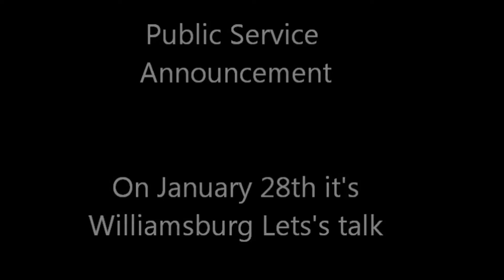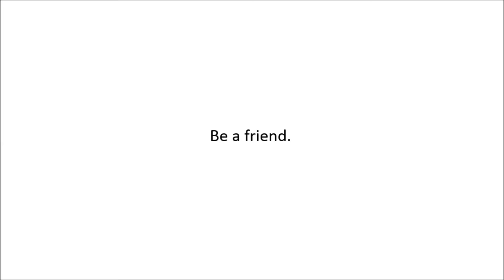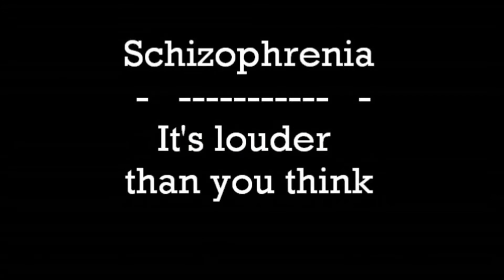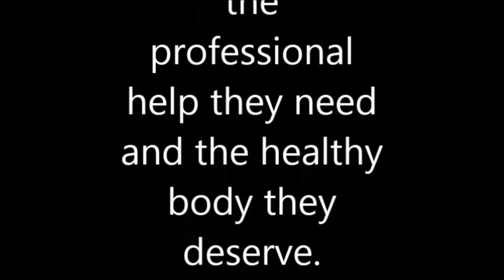Williamsburg P.S. Talks Mental Health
Williamsburg P.S. students produce a variety of public service announcements to raise awareness of mental health and bullying.